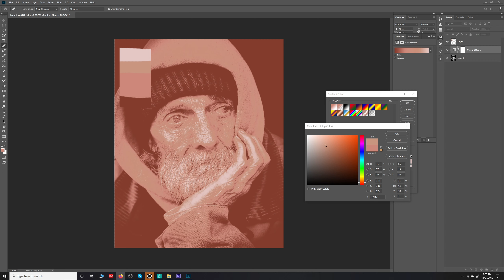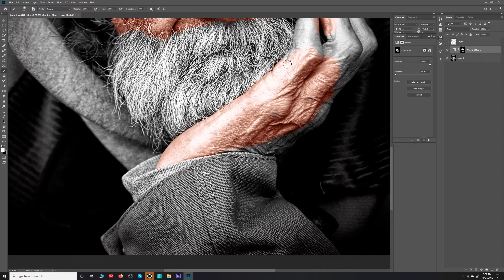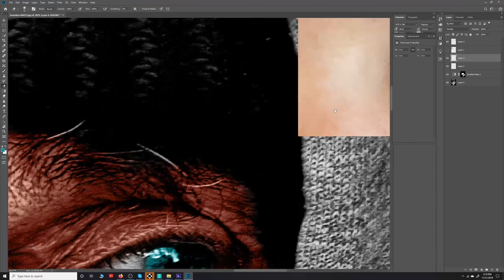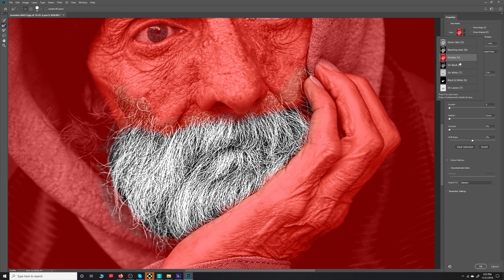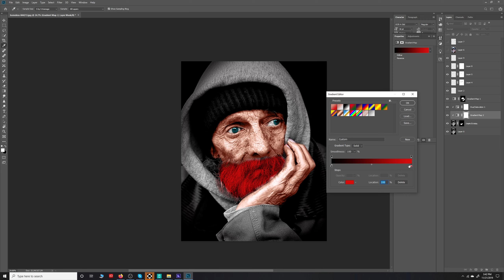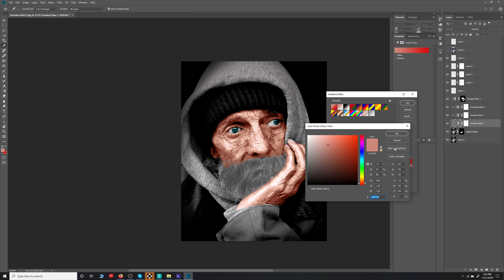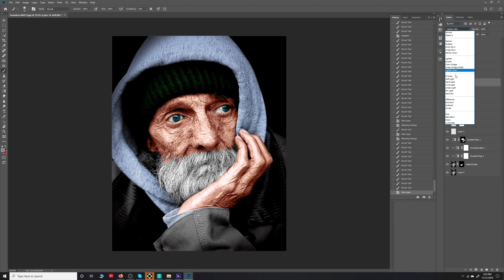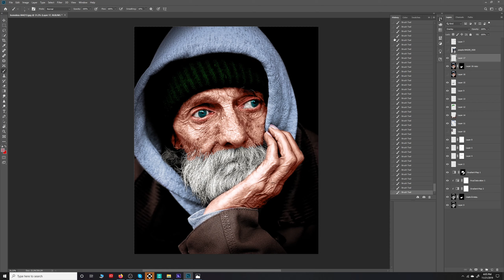Photoshop add color to image (Speed Edit)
Found this image on pexels and why not to add color without seeing the original. what do you guys think?

Pc specs...
- Thermaltake Tower 900 Black Edition
- Intel Core i7 6800k, 3.40 GHz.
- 64Gb RAM DDR4 2400
- Motherboard ASUS X99-A II
- 12 TB HDD Storage
- Water cooling System
- Samsung SD850 32" WQHD 2560x1440
- Wacom Intuos Pro
- ASUS USB-AC68 AC1900 Dual-Band USB 3.0
- Microphone Samson C01U Pro USB Studio
- Windows 10 home, 64 bits
Recording/edition Software:

- Screen recorder:
OBS Studio